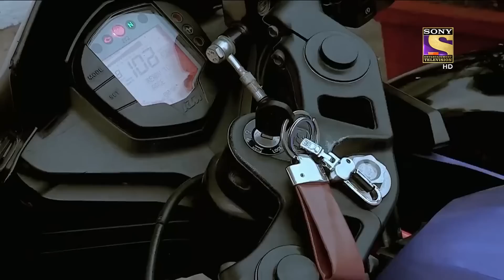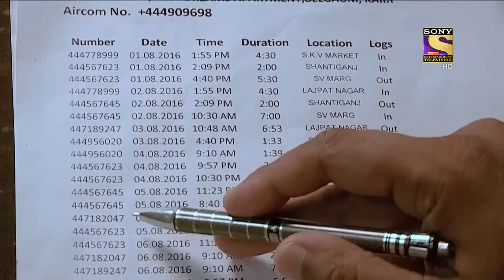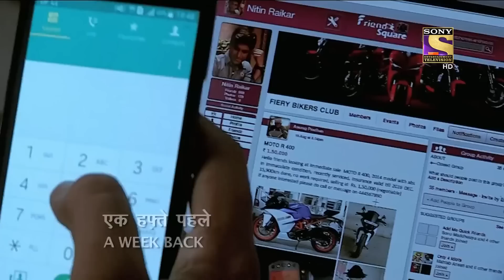सुधार्तीत दुविधा | Crime Patrol | क्राइम पेट्रोल | सतर्क रहे